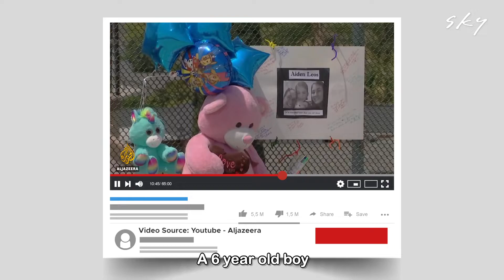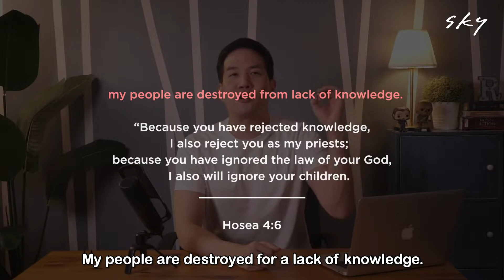WHY DO BAD THINGS HAPPEN TO GOOD PEOPLE ~ (Why doesn't GOD do anything about it?)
It doesn't seem FAIR and it makes you wonder if GOD REALLY EXISTS.  Why do bad things happen to good people?  Have we done something wrong?

People try their best to be GOOD and we do make mistakes here and then.  But why does it seem like GOOD THINGS happen to BAD PEOPLE and then BAD THINGS happen to GOOD PEOPLE??

What are the 3 reasons why BAD THINGS happen to good people?

FRESH PERSPECTIVE ON FAITH, LIFE, GOD & BIBLE!! Time for HONEST CONVERSATION about what we BELIEVE!
SUPPORT US!